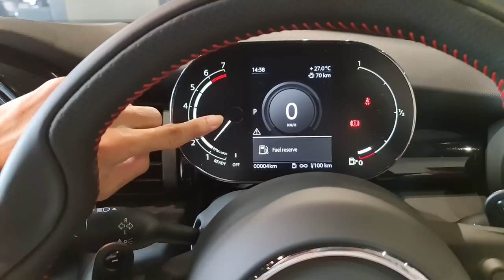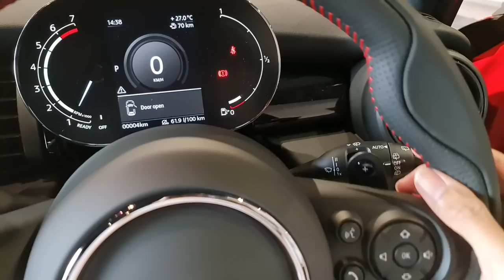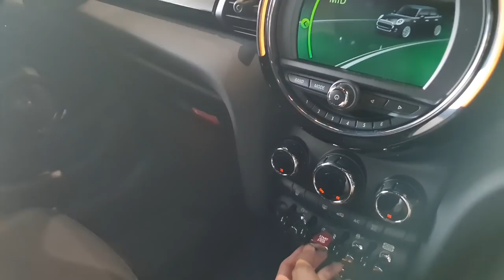In Depth Tour Mini Cooper S Paddy Hopkirk Edition [F55] Facelift - Indonesia